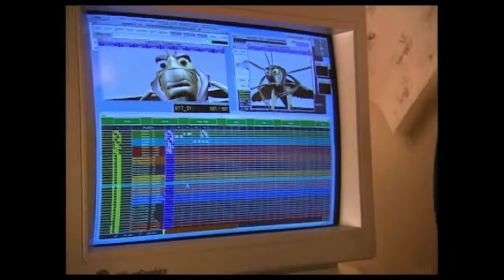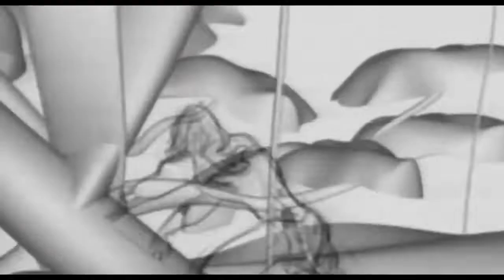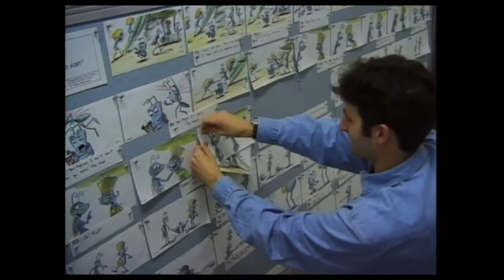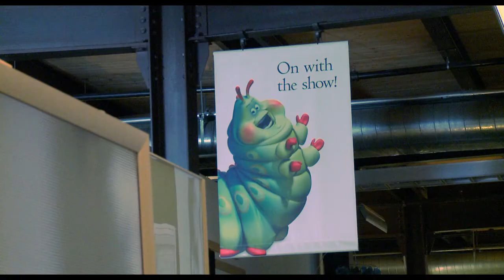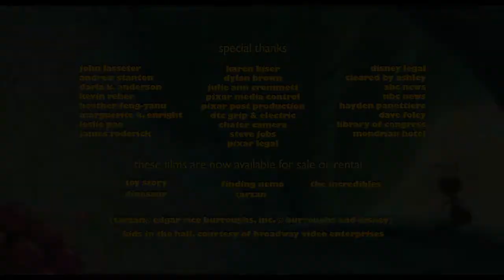Filmmakers Roundtable | A Bug's Life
Source: A Bug's Life Blu-Ray
©Disney & PIxar